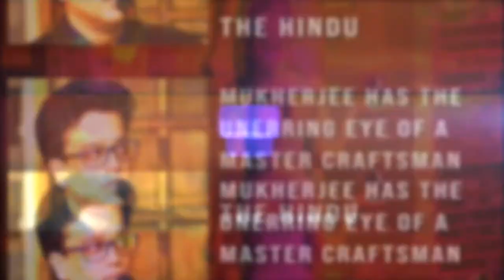Trailer - The Sinners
The Sinners is a gripping, fast-paced thriller with a shocking twist about corporate battles, adultery and ruthless seduction games.

Written by Sourabh Mukherjee, the book is published by Srishti Publishers.

"The Sinners" is available in leading bookstores across India. It is also available online at:

E-books are available in Amazon Kindle and soon on Juggernaut Books.